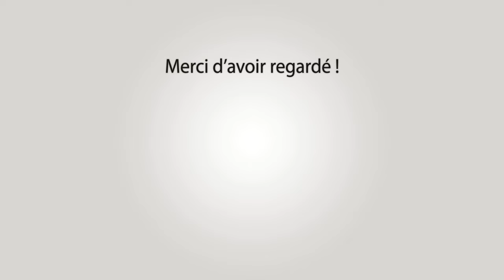BEAUCAIRE Encierro 22-07-2024 🌞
~► Outro : YLLiBzify